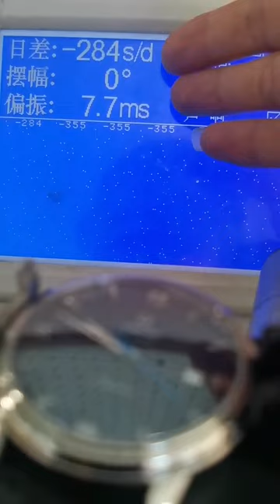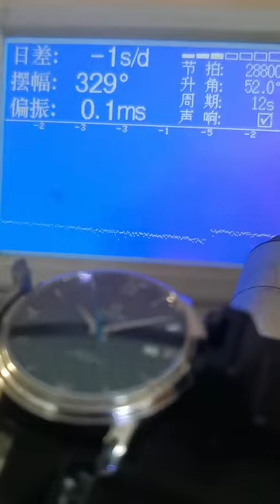Famous watch repair Be a caring watch repairer Omega This is definitely a question of falling! Wat